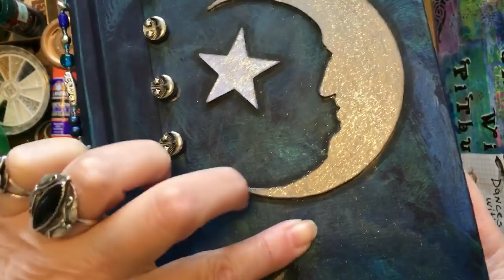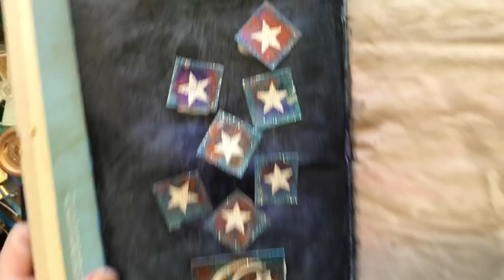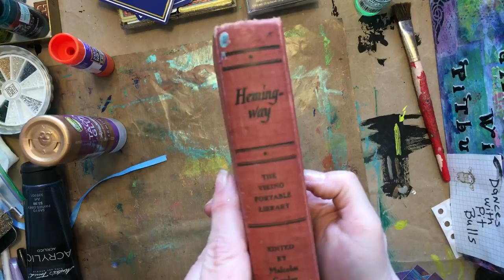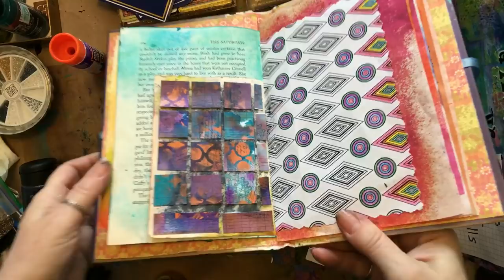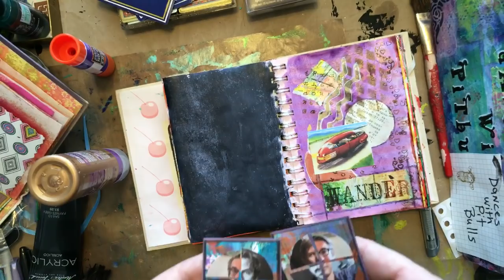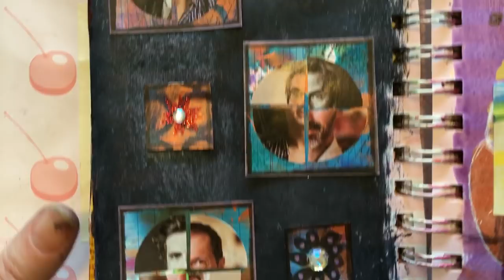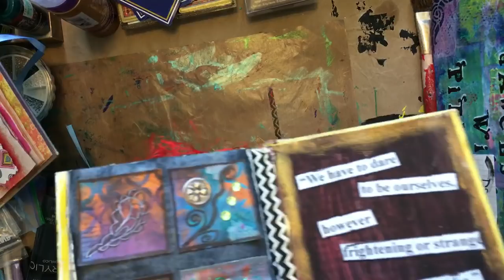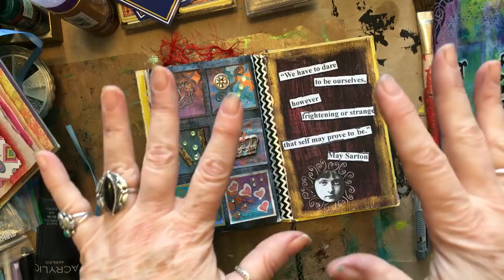Using Inchies and Twinchies in my Journals ~ DancesWithPitBulls ~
Let's use those Inchies and Twinchies in some journals! Grids or abstracts they look cool and you can finally answer people who say "Yeah, but what do you do with them?"